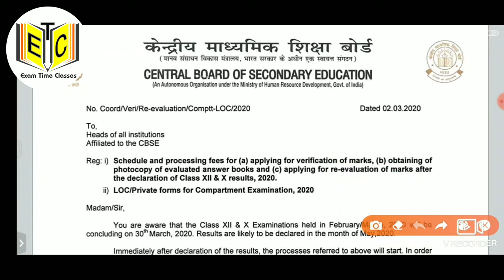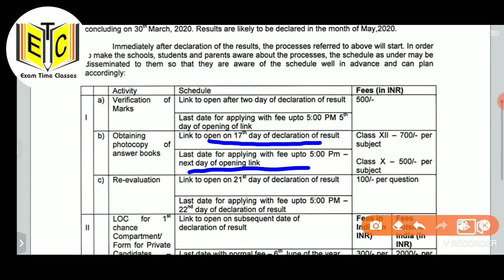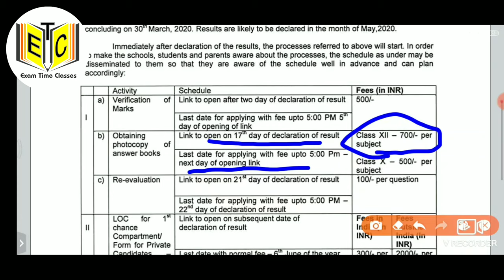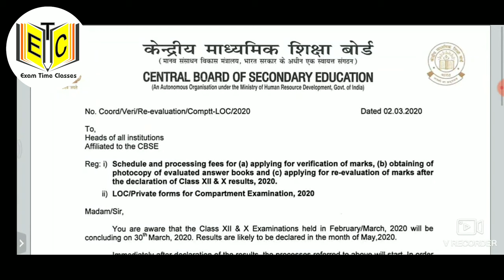Latest Update News By CBSE for Class 10 & 12th.